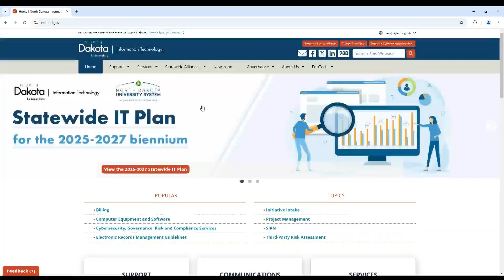Corey Mock describes joining NDIT department under Kelly Armstrong’s cabinet